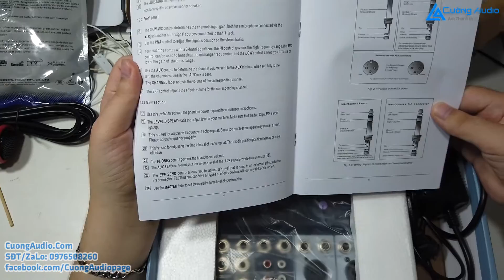Đập Hộp Mixer F4 USB YAMAHA BLUETOOTH - Mixer Hát Livestream 1TR1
Mixer F4 Bluetooth giúp bạn lấy nhạc đơn giản qua chiếc điện thoại của mình và không cần dây quá nhiều, Mixer karaoke Yamaha F4 USB là dòng sản phẩm mới ra mắt của Yamaha, các sản phẩm Yamaha thường được sử dụng tại gia đình hoặc show diễn (hội trường) bởi chất lượng ngõ ra âm thanh cực tốt dựa trên những ưu việt của chế độ lọc âm, khuếch đại.

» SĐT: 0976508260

Mixer karaoke Yamaha F4 USB YAMAHA BLUETOOTH có ưu điểm gì nổi bật?

- Thứ nhất, với khả năng đáp ứng tốt với mọi loại công suất amply đang có mặt, Yamaha F4 BLUETOOTH đang chiếm ưu thế  không hề nhỏ tại thị trường Việt Nam
- Thứ hai, tạo vang tốt, sử dụng nhiều cho karaoke gia đình và dàn âm thanh MINI chuyên nghiệp
- Thứ ba, kết hợp tốt với nhạc cụ, đàn, sáo,…
- Thứ tư, có kết nối không dây Bluetooth với các thiết bị khác như smartphone, ipad, máy tính,...
- Ngoài ra, mixer Yamaha có một số tính năng mới:
+ Sử dụng 4 lines trong đó: 3 line BLANCE / MICRO và 2 line Stereo
+ Sử dụng được nguồn Phantom 48V
+ Chạy nguồn 12V qua bộ chuyển nguồn 220V
+ 2 đường micro jack canon +
Thông số kĩ thuật của bàn mixer Yamaha F4 USB YAMAHA BLUETOOTH:
- Thông số đầu vào:
+ Mic Input Freq đáp ứng: 10Hz đến 200kHz
+ Phạm vi tăng: +14 dB đến +60 dB
+ Dòng đầu vào: 10Hz đến 130 kHz
+ Phạm vi tăng: -6dB đến +38 dB
- Kênh âm thanh nổi:
+ Phản hồi freq: 10Hz đến 70 kHz
+ Phạm vi tăng: Dòng: -8 đến +15 dB / mic: +13 đến +60 dB
- Tần số đáp ứng:
+ Âm thấp: 50 Hz, +/- 15dB
+ Âm trung : 700 Hz, +/- 15dB
+ Âm cao: 10 kHz
- Kích thước: 240x50x305 mm
- Điện Adater: Đầu Ra Ac12V 600mA, đầu vào Ac20v ~ 50Hz
- Điện comsumption: 25W